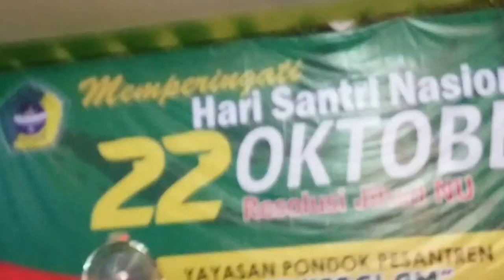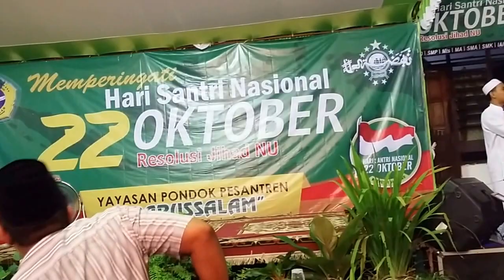Pelepasan liga santri PP DARUSSALAM BLOKAGUNG BANYUWANGI